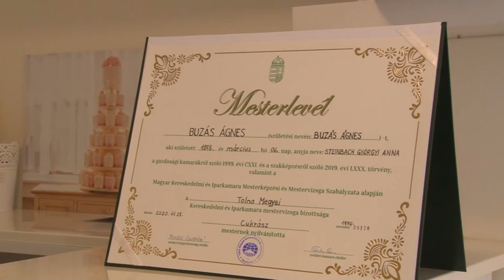Vendégségben - Buzás Ágnes cukrász - Tolna